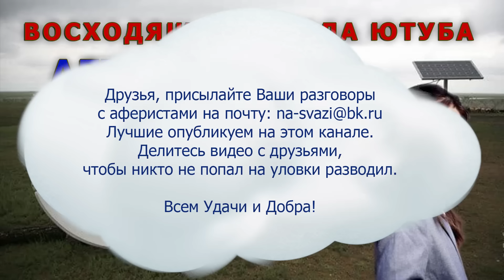✅ Когда присылают посылки, приходит Алтынай